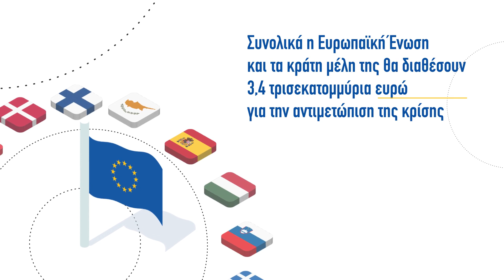Ευρωπαϊκή Ένωση σημαίνει αλληλεγγύη. Ενωμένοι είμαστε πιο δυνατοί!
Στη μάχη κατά του κορονοϊού, η ΕΕ πήρε έκτακτα, αναγκαία μέτρα για την αντιμετώπιση της πανδημίας και την προστασία των πολιτών.

⚕️Ενισχύουμε τα εθνικά συστήματα υγείας
👷Στηρίζουμε την απασχόληση και προστατεύουμε μισθούς και θέσεις εργασίας
🚧Συντονίζουμε τα βήματα για την άρση των περιορισμών.

Η ΕΕ και τα κράτη μέλη της θα διαθέσουν €3,4 τρισεκατομμύρια ευρώ για την αντιμετώπιση της κρίσης.